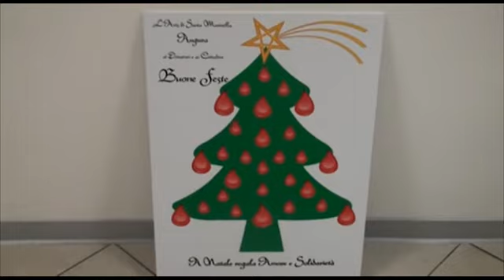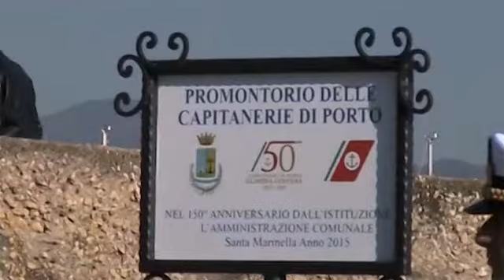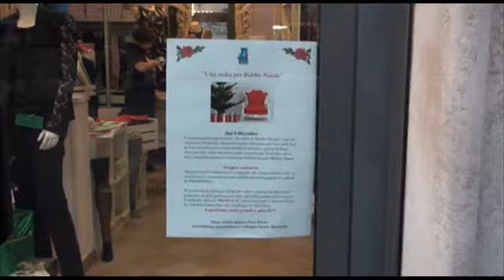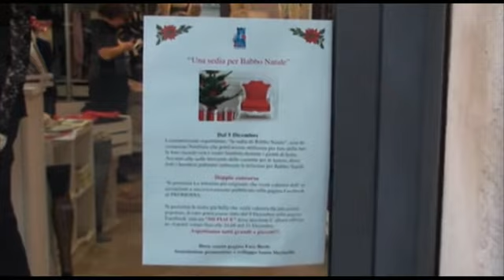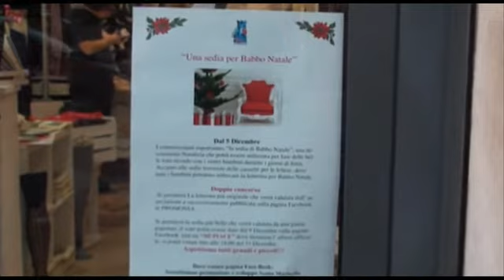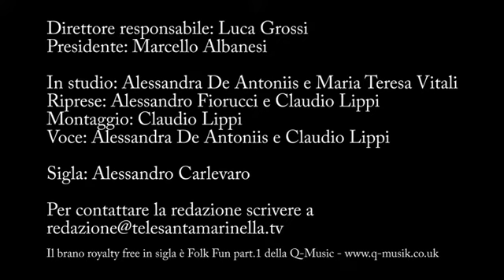TSM TG7 n.45 (23 dicembre 2015)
Puntata natalizia del nostro TG, giunto alla quarantacinquesima edizione.
Tante le notizie di questa settimana:
1) Incendio nel parcheggio dell'ex-fungo a Santa Marinella: intervenuti Vigili del Fuoco, Carabinieri, Polizia Locale e ProPyrgi.
2) Raccolta sangue dell'AVIS: intervista a Eugenio Fratturato e a Donatella Selis.
3) Per i 150 anni delle Capitanerie di Porto in Italia inaugurata una targa al Porto di Santa Marinella.
4) Borgo San Martino: intervista di Canale 10 al presidente del comitato cittadino della frazione cervetrana, Luigino Bucchi.
5) Laura Secci ci parla della sua iniziativa di donare pane ai meno ambienti.
6) Una sedia per Babbo Natale: scopriamo il concorso che sta ravvivando le vetrine dei negozi santamarinellesi.
7) Week-end all'insegna di eventi culturali, artistici e di solidarietà tra Santa Severa e Santa Marinella: eravamo presenti e ve li raccontiamo.
8) Calcio Promozione: Santa Marinella vs. Football Club.
Come sempre la rubrica "Notizie in Breve" e poi degli auguri speciali.
Buona visione e buon Natale 2015!